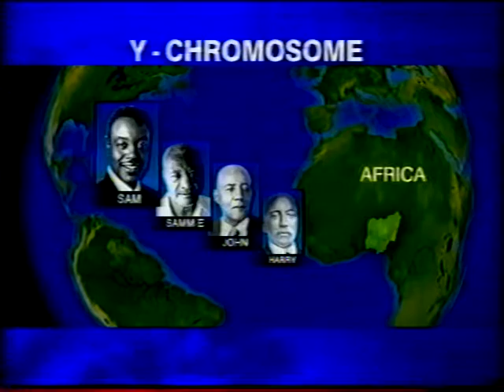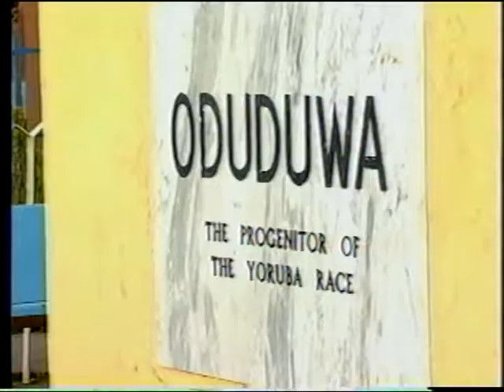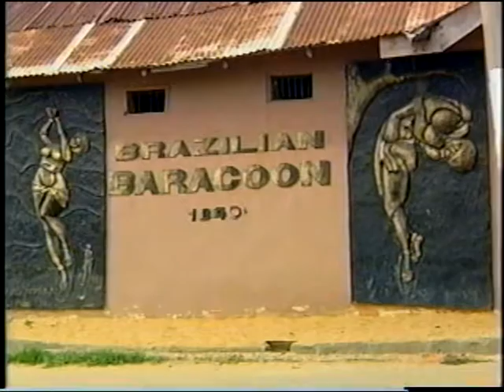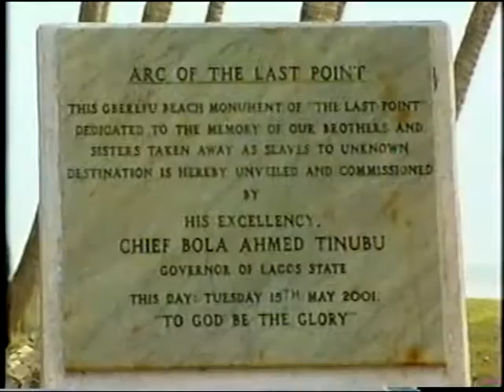Journey to Africa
Abc7 reporter, Sam Ford went to Nigeria West Africa in search of his roots. Broadcast in 2003 on WJLA TV.,